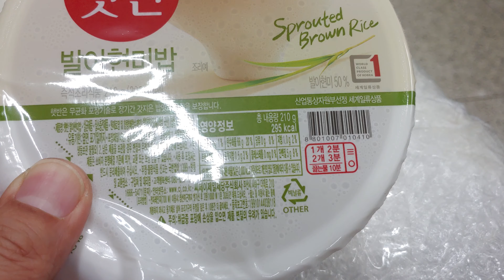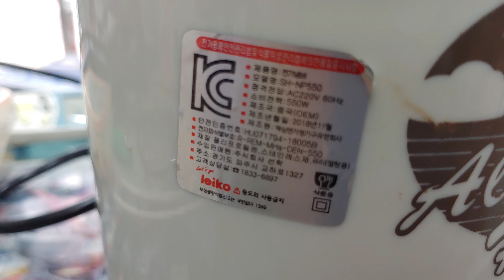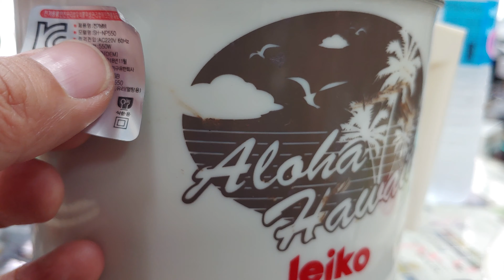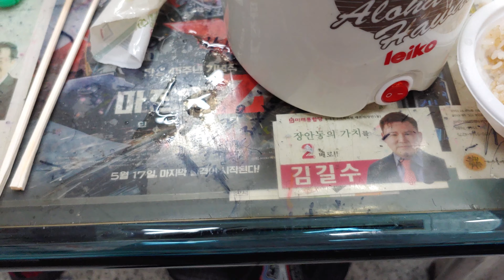비비고사골곰탕햇반